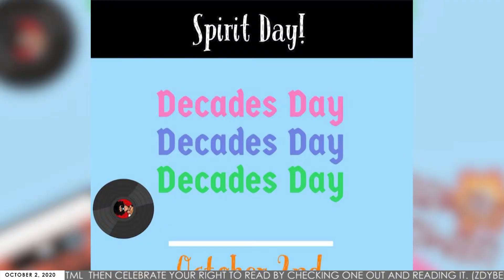BROADCAST: October 2, 2020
In this edition of Eye of the Tiger, news takes a look at teachers' struggles with the reopening. Sports features RHS' new Varsity Football coach. A&E looks at new tv shows. And Features talks about this Friday's spirit day.